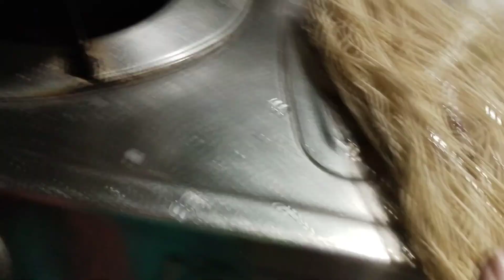ସତରେ Life is very very boring @monafamilyshort